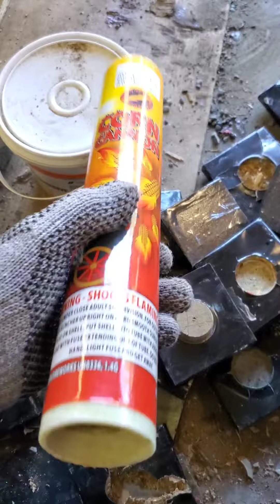wood plugs in fiberglass tubes?